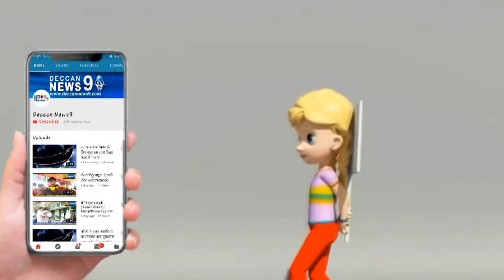Aimim MLA Mozam.Khan From Bahadurpura Constituency Got Heart Attack Admitted in Hospital...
Aimim MLA Mozam.Khan From Bahadurpura Constituency Got Heart Attack Admitted in Olive Hospital Nanal Nagar Mehdipatnam Akberuddin Owaisi MLA, Mumtaz Ahmed Khan MLA, Ahmed Pasha Quadri MLA, & Ahmed Balala MLA Visited To Hospital To See The Condition Of Mozam.Khan